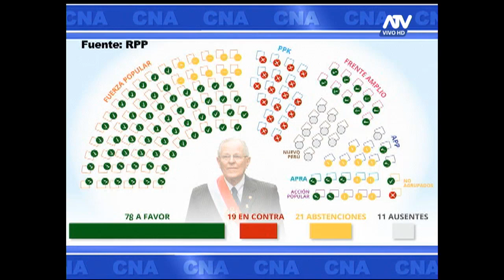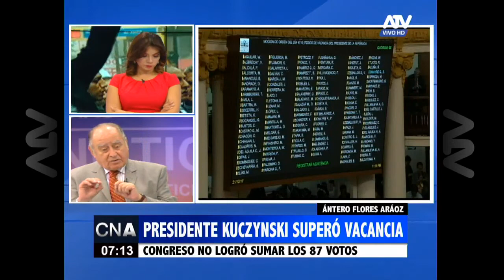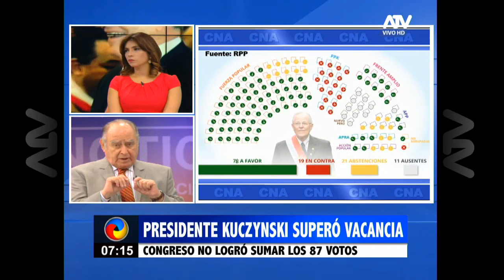Ántero Flores Aráoz analizó jornada de votación para vacancia de PPK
Opositores no lograron los 87 votos necesarios

Luego de la extensa jornada celebrada este jueves en el Congreso de la República, Ántero Flores Aráoz analizó el escenario, donde el Presidente Pedro Pablo Kuczynski salió airoso de la votación para el pedido de vacancia en su contra. Flores Aráoz diferenció el resultado de votación con el proceso de investigación al Jefe de Estado; también se pronunció al respecto de la situación que atraviesa el Mandatario Nacional.